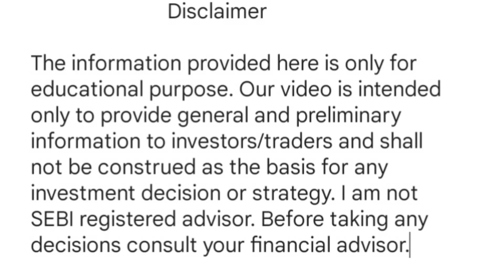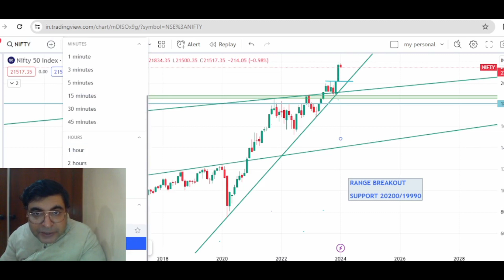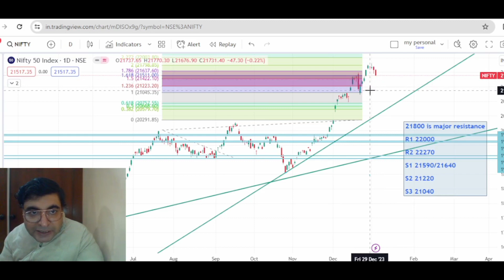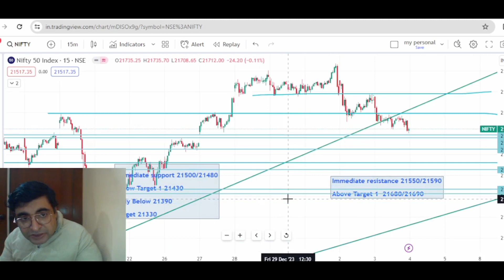Nifty Prediction For Tomorrow। Confidential Levels You Need To Know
Hi Friends stock trading is art and needs patience.

Vidoes on this channel will help you excel in this most difficult business of stock market trading

Your question

nifty prediction
4 Jan nifty prediction
nifty prediction for tomorrow 4 jan 2024
nity prediction channel
nifty live
bank nifty
nifty
nifty today
nifty tomorrow
nifty 50
nifty
nifty analysis
stocks analysis
stock analysis
market tomorrow
tomorrow market
nifty chart
stock prediction
nitin bhatia
ghanshyam tech